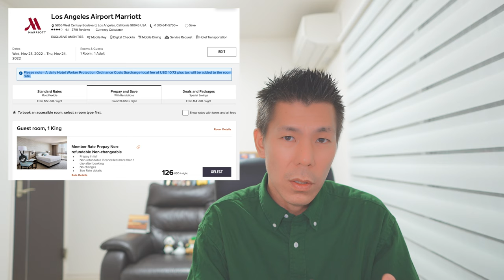【速報】マリオットボンボイポイントまた改悪きた。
マリオットポイントから大韓航空マイルへのポイント交換時の5,000マイルボーナス終了についてです。これからどうなっていくんでしょうか…。

💳一般カード
✅合計70,000P

✅合計140,000P

🎥使用機材

☑️マイク ECM-G1

知りたい物がございまいしたらコメント下さい。